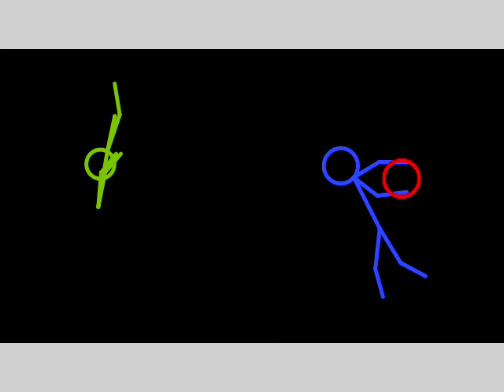Batte Epic 2